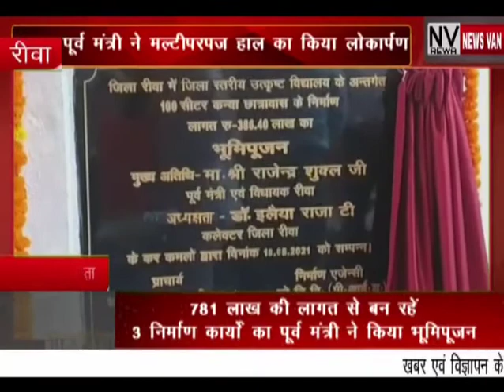781लाख की लागत से बन रहे निर्माण कार्यो का भूमिपूजन कर मल्टीपरपज हाल का किया पूर्वमंत्री ने लोकार्पण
*781लाख की लागत से बन रहे निर्माण कार्यों का भूमि पूजन कर मल्टीपरपज हाल का किया पूर्व मंत्री ने लोकार्पण,,,देखें सिटी न्यूज़ वैन की यह खबर।*